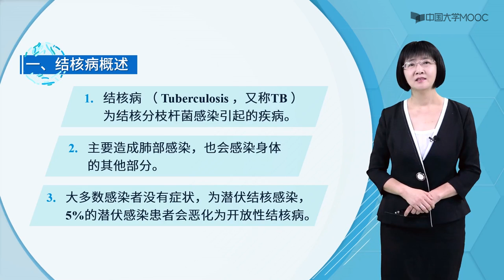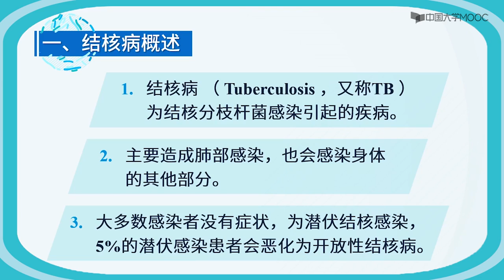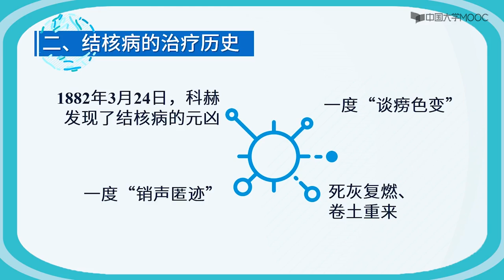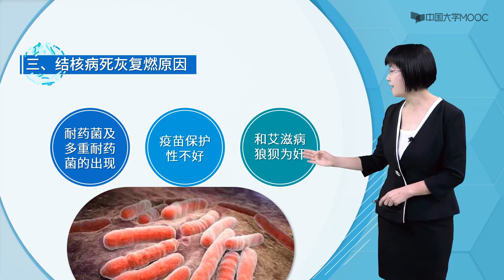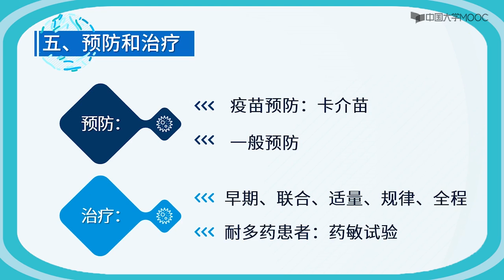为什么结核会卷土重来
耐药菌及多重耐药菌的出现
疫苗保护性不好
和艾滋病狼狈为奸